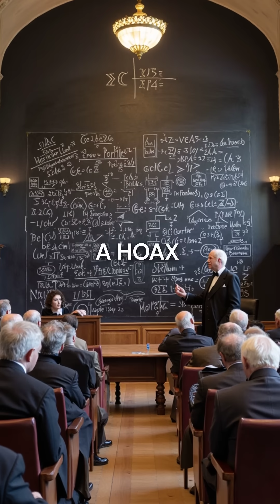This Dying Clerk Revolutionized Math From His Deathbed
Self-taught genius changed everything